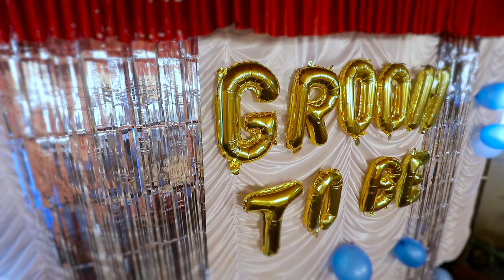GROOM TO BE